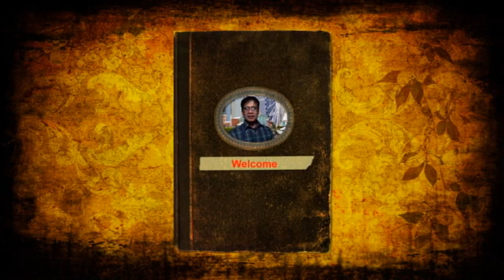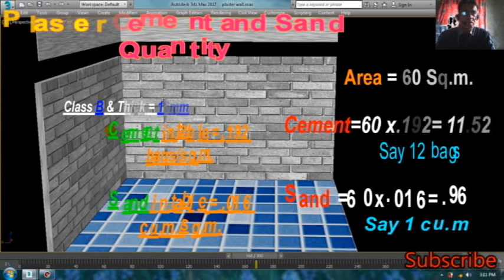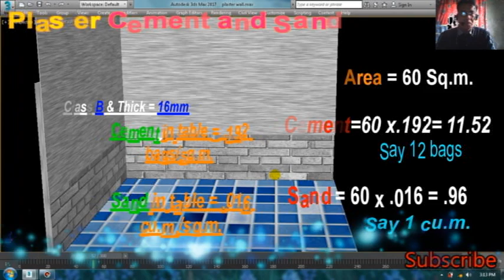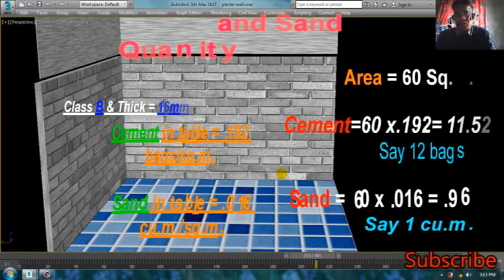PAANO MAG COMPUTE NG SEMENTO AT BUHANGIN NG PLASTER SA PADER O WALL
PAANO MAG COMPUTE NG SEMENTO AT BUHANGIN NG PLASTER SA PADER O WALL.at ang Video na ito ay Ginawa nang Math ni Kuya Para sa mga Estudyante at Mga Taong
gustong Madaling Matutong Mag Compute ng Plaster Cement and Sand sa Concrete Hollow Blocks (CHB)